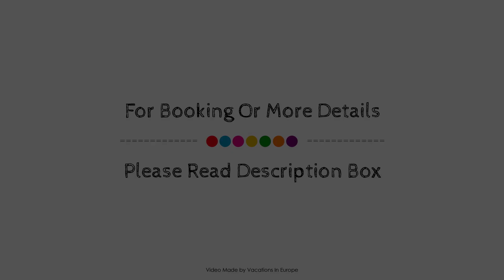Best Western Hotel Berlin Mitte, Germany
Searching For
1. Best Western Hotel Berlin Mitte
2. Best Western Hotel Berlin Mitte Virtual Tour
3. Best Western Hotel Berlin Mitte Rooms
4. Best Western Hotel Berlin Mitte Amenities
5. Best Western Hotel Berlin Mitte Videos
6. Best Western Hotel Berlin Mitte Offers
7. Best Western Hotel Berlin Mitte Deals
Audio Credit:
Track Title: Blank Slate
Artist: VYEN